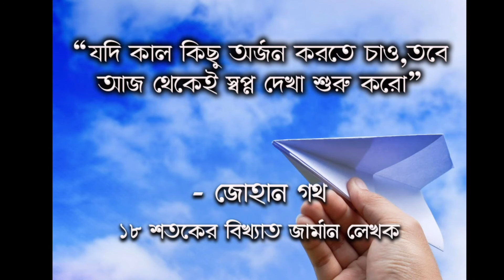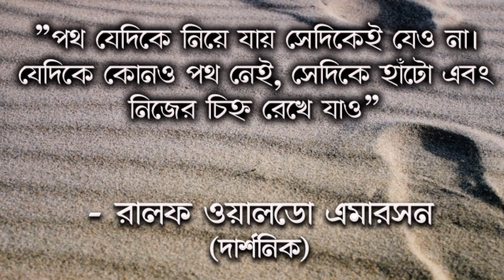Famous quotes about dreams,স্বপ্ন নিয়ে বাণী চিরন্তনী,স্বপ্ন নিয়ে বিখ্যাত উক্তি,স্বপ্ন নিয়ে sms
In this video I have shown you Words about dreams are eternal Famous quotes and about dreams Caption and about dreams Words and about faith. Short request to all who are watching the video.

Our channel uploads heart touching love poems, poems, rhymes, sayings and stories. Stay in love keep in love

Press and hold the bel icon, so that first of all the new video of my channel goes to the notification on your mobile, tab or laptop and from there you can watch.

স্বপ্ন নিয়ে বাণী চিরন্তনী | স্বপ্ন নিয়ে বিখ্যাত উক্তি | স্বপ্ন নিয়ে ক্যাপশন | বিশ্বাস নিয়ে বাণী